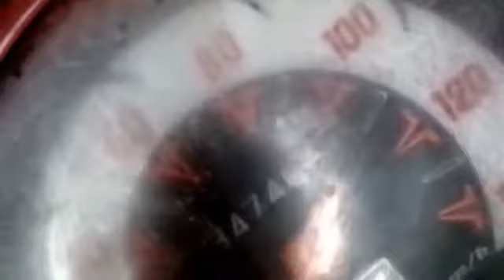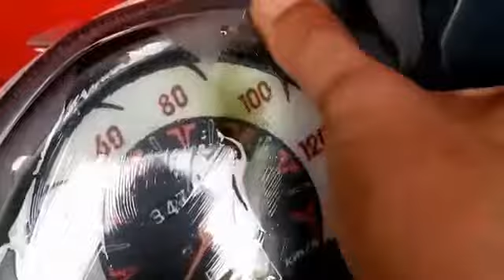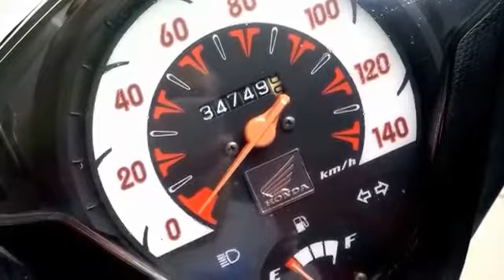Tips menghilangkan retak pada kaca speedometer